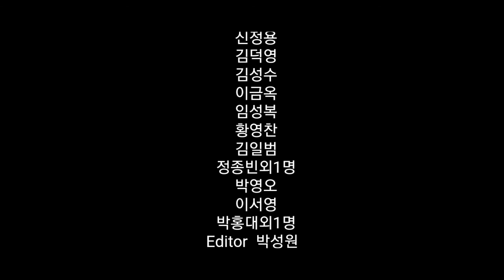부산 알피니스트 산악회 (경북 칠곡 금오산)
2018년6월21일

금오산 [金烏山]

산행코스;금오동천주차장-급경사-소림사갈림길-현월봉-성안-금오정-1,2,3,4폭포-주차장
산행시간;약4시간30분
높이 : 977m
위치 : 경북 구미시 남통동, 칠곡군 북삼면

특징, 볼거리

경북 구미시와 김천시, 칠곡군에 걸쳐있는 금오산은 특이한 산세를 자랑한다. 정상 일대는 분지를 이루고 있으며 그 아래쪽은 칼날같은 절벽이 병풍을 이루고 있으며 산세가 가파르다. 정상부는 달이 걸린다는 정상인 현월봉(懸月峯), 약사여래의 전설이 담긴 약사봉과 보봉으로 이루어져 있다. 정상 부근은 하늘로 비상하려는 새의 모습과 비슷하기도 하고 누워있는 사람의 얼굴 모습 같기도 하여 와불산(臥佛山)이라 불리기도 하였다.
외관이 장엄한 만큼 명소도 많은 금오산은 야은 길재선생과 고사리에 얽힌 전설로도 유명하다. 금오산의 명소로는 금오저수지, 채미정, 명금폭포, 도선굴 등이 있다.
1970년 도립공원으로 지정된 후 관광시설이 골고루 갖추어진 명승지이다. 정상부근에 길이 2km의 금오산성이 있으며, 단풍의 명소로 일명 금강이라 불리우며 옛부터 경북 8경의 하나로 꼽혀왔다. 정상에서 북동쪽으로는 금조 저수지와 구미시가 보이고 경부 고속도로와 낙동강구비가 보이며 동쪽으로는 구미공업 단지, 북서쪽으로는 효자암, 제석봉, 국사봉이, 북쪽으로는 선산읍이 보인다.
산 정상의 금조산성 암벽밑에는 약사암이 자리잡고 있으며 북쪽 기슭에는 고려 말 충신 길재를 추모하기 위하여 지었다는 채미정이 있다.
이밖에 북쪽계곡의 중턱에는 금오폭포와 도선굴이 있고 북서쪽의 거대한 암벽에는 마애불이 부각되어 있다.

인기명산 [64위]

도립공원으로 지정된 수려한 경관으로 가을과 봄 순으로 많이 찾지만 여름에도 인기있다.

산림청 선정 100대 명산

기암절벽과 울창한 산림이 조화되어 경관이 수려하며, 문화유산이 많고 도립공원으로 지정(1970년)된 점 등을 고려하여 선정되었다
높이 38m의 명금폭포가 있으며, 정상부근에는 자연암벽을 이용해 축성한 길이 2㎞의 금오산성이 있음. 해운사, 약사암 등의 고찰과 금오산마애보살입상(보물 제490호), 선봉사대각국사비(보물 제251호), 석조석가여래좌상(보물 제245호) 등이 유명하다

총무 박성원

대표 박성원